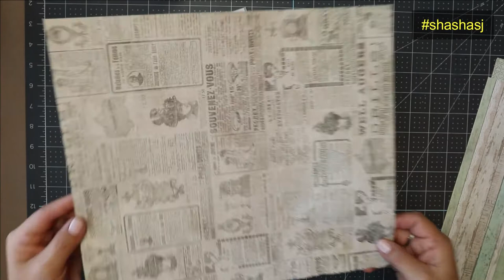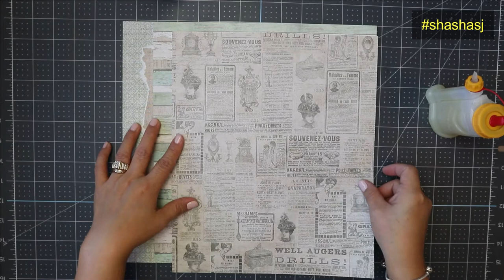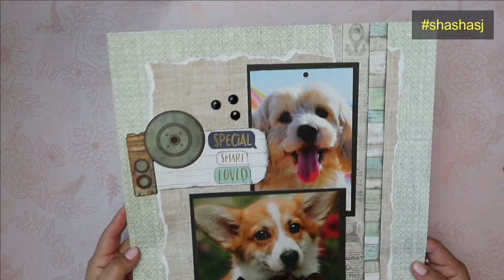SCRAPBOOK PAGE TEMPLATE #16 + EASY SCRAPBOOKING DIY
GLUE JAR
PAPER TRIMMER
GLUE I USED